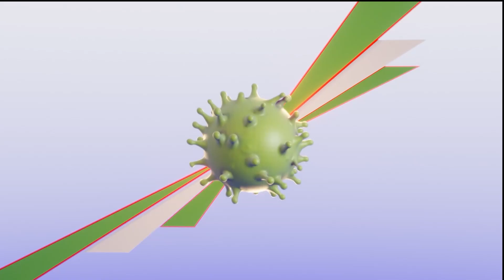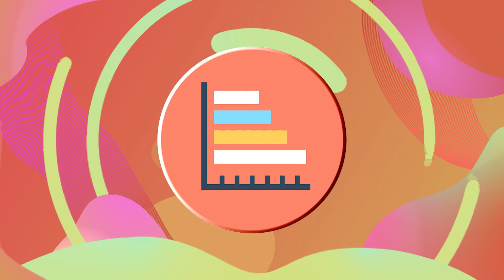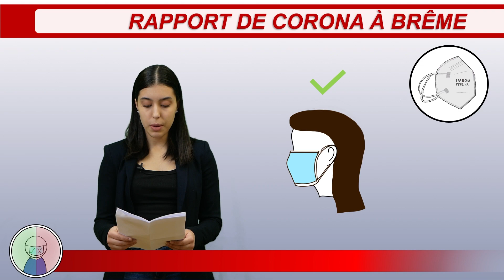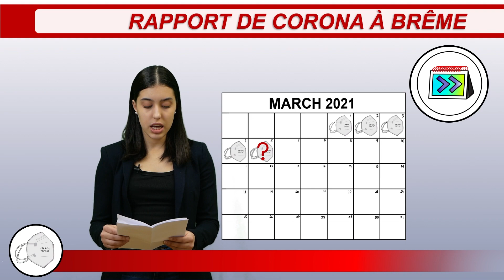Rapport de Corona Brême​ Ep2: Masques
Bonjour et bienvenue sur notre chaîne ! Dans la vidéo de cette semaine, nous vous expliquerons l'importance du port de masques et comment les utiliser correctement. En outre, nous avons pour vous les chiffres de Corona les plus importants d'Allemagne et de Brême.

Voici les ressources que nous avons utilisées pour le contenu de la vidéo :
Tout en un coup d'œil : Les nouvelles règles de Brême en matière de Corona dans le domaine graphique

Instructions de la BfArM pour l'utilisation des masques couvrant le nez et la bouche, des masques faciaux médicaux ainsi que des demi-masques filtrant les particules (masques FFP)

Possibilités et limites de la réutilisation responsable des masques FFP2 pour un usage privé

- 7-jours valeur de R Allemagne, dernier accès :

Twitter : Sénateur pour la santé, les femmes et la protection des consommateurs

- Patients* et décès Brême, dernier accès :

Vous pouvez trouver les derniers chiffres de cas Corona sur le site web de l'Institut Robert Koch

N'hésitez pas à consulter le site web du LVG & AFS Niedersachsen et le SMP Centre des médias de l'Université Jacobs Pour jeter un coup d'œil dans les coulisses et découvrir nos autres projets, jetez également un coup d'œil sur l'Instagram du SMP Centre des médias

Merci de veiller à votre sécurité et à votre santé. A la semaine prochaine !